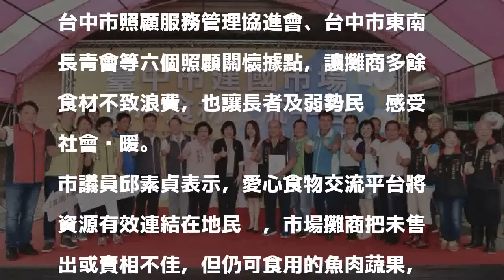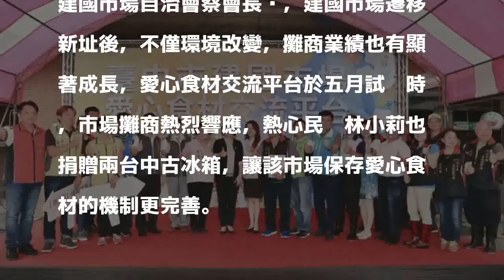供應量全台中市最高 建國市場愛心食材交流平台啟用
〔記者張瑞楨／台中報導〕設於台中市東區建國市場，台中第八處，也是中市食材數量最高的愛心食材交流平台，今天歡喜開張囉！這處平台平均每月可提供高達四千公斤的食材量，以最迅速方式，提供給社區發展協會或關懷據點，副市長林依瑩致詞時強調，這是中市政府社會局、經發局跨局攜手，與建國市場合作建置的平台，感謝該市場攤商的踴躍響應，讓愛心在最短時間送到最需要的人手上，她更期待台中市的愛心，能夠推廣全國，讓社會每個角落充滿關懷。

發表評論評論如下。